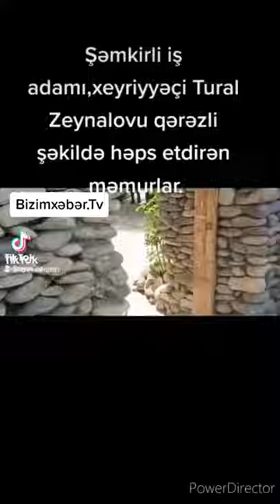Şəmkir RPİ -ndən Prezidentə Şok müraciyyət